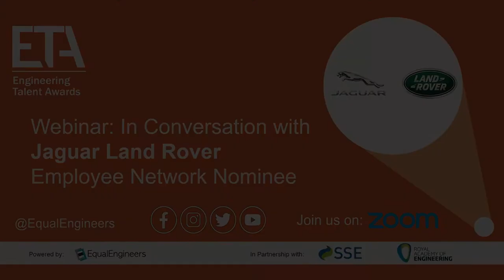Jaguar Land Rover - Engineering Talent Awards 2020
Join us for a conversation with Jaguar Land Rover, shortlisted nominee for Employee Network of the Year 2020! Check out the Engineering Talent Awards for 2021: engineeringtalentawards.com